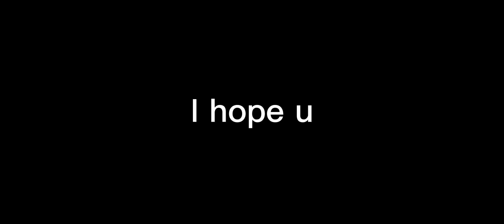bunny/{by sofie dossi} gacha life★